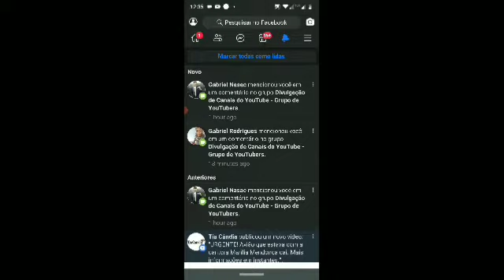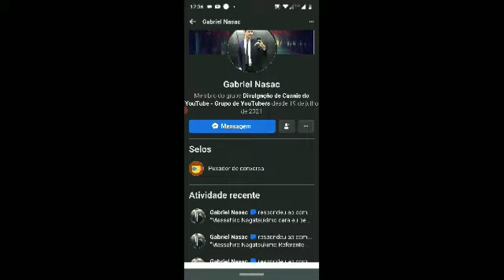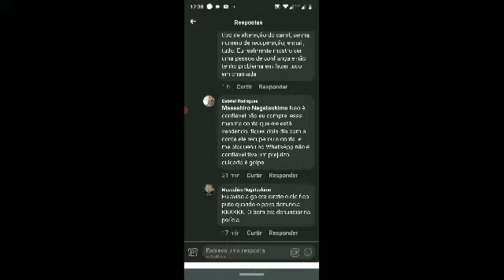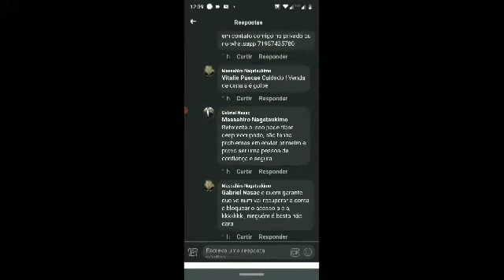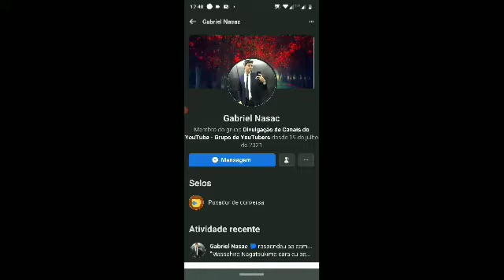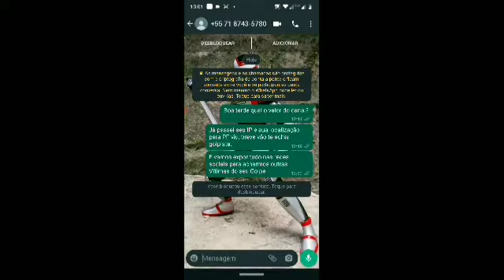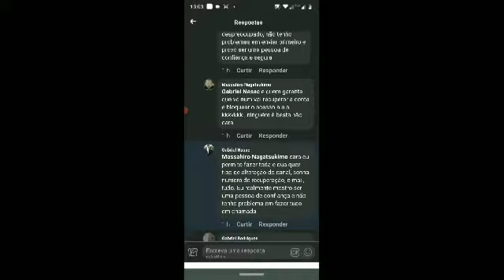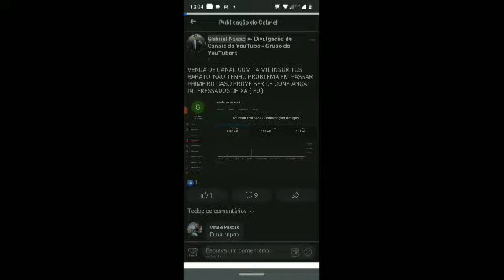GOLPE DE VENDA DE CANAIS NO FACEBOOK!, OS GOLPISTAS 3STÃO EVOLUINDO!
NESSE VÍDEO IREI MOSTRAR OS GOLPES DAS VENDAS DE CANAIS DO YOUTUBE NO FACEBOOK.